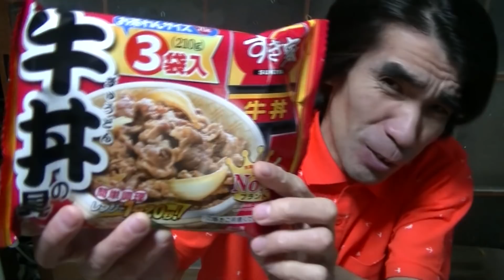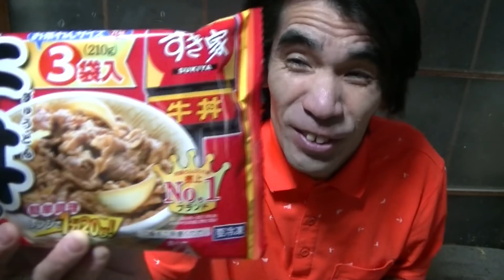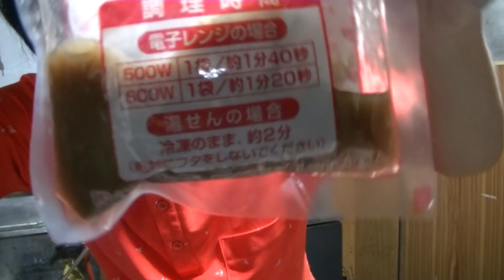すき家の399円の牛丼を俺の家で食ったのだ！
BUNZINです。
なんと！すき家の牛丼の具が3つで399円で売ってたので買ったのだ！そして俺の家ですき家の牛丼を作って食ったのだ！